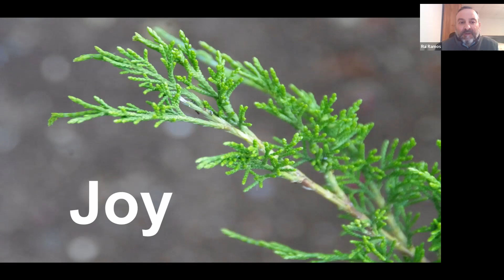Hope is Dawning - A Christmas Reading December 2021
A One Way Ministries Workplace Network lunch-hour event celebrating the birth of Christ and the hope that is dawning in our lives, our workplaces and our world. We will celebrate the Advent message of Hope, Love, Joy and Peace with a Christmas reading from the Jesus Storybook Bible by Sally Lloyd-Jones.